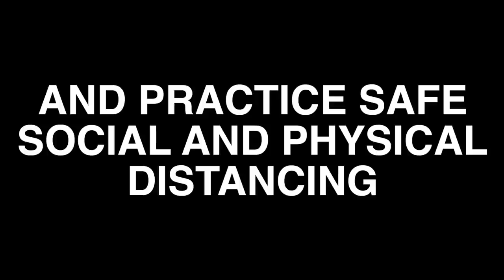how to practice social distancing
**this video was filmed before the stay at home order in florida was active**

Content Crew Instagram!